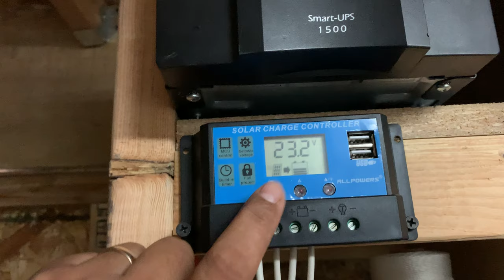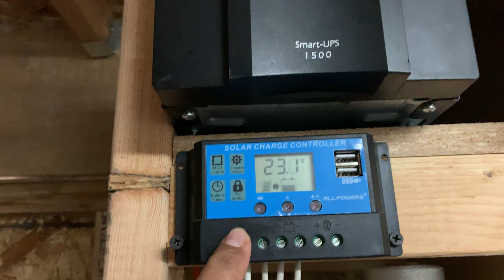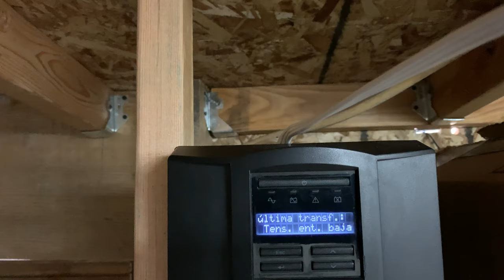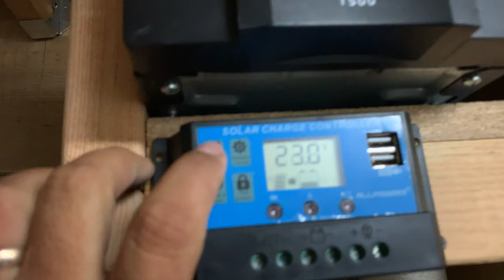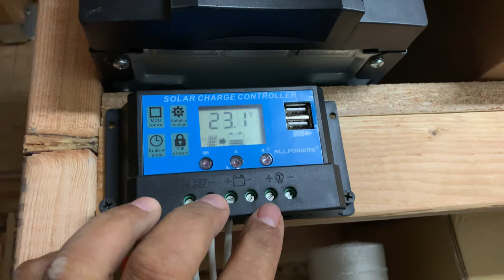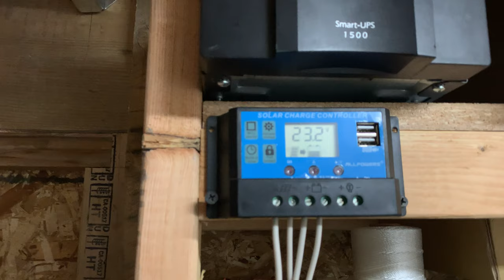Mi generador solar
Energía libre limpia y gratis